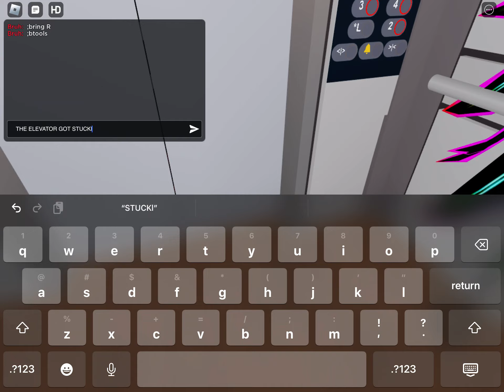Pov. When your elevator get’s stuck